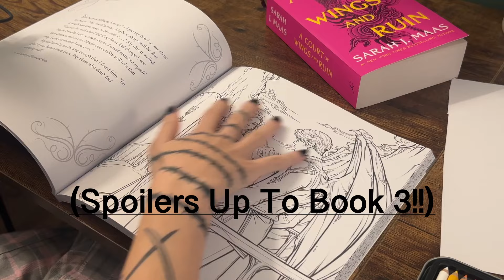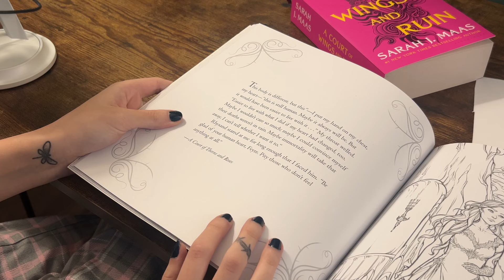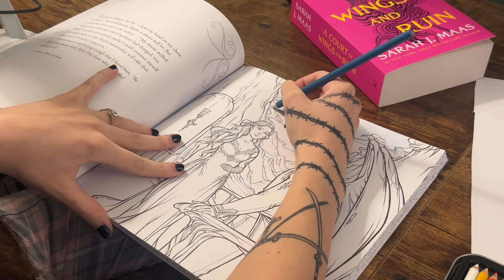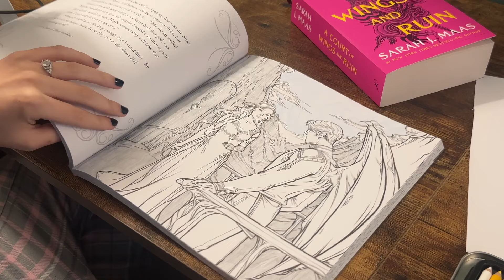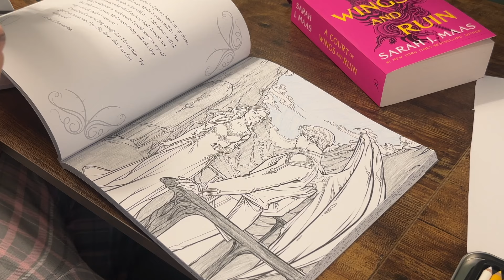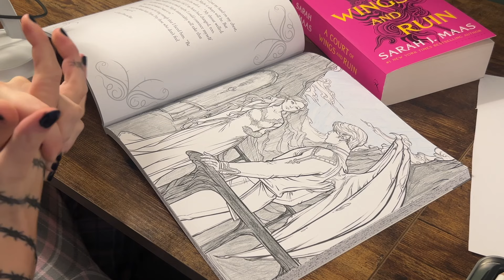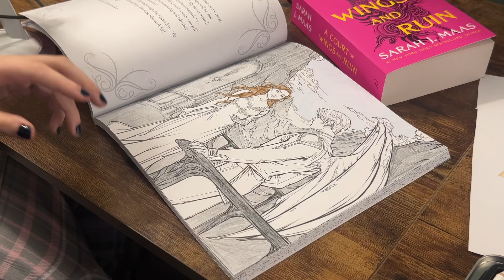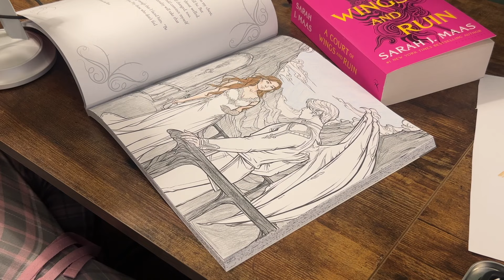ASMR | Coloring With Me! (Close Whispers)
Hey and welcome to the video where I ramble on and on about some books I'm reading while coloring. But for real I hope you enjoy today's video and can relax a little. Sorry 🥺 for not finishing the page but I'll post it on insta for you when I do it later  ;)

I hope you rest that head of yours and get some not scary dreams 😊
                                                                                                             ~Faye ♥️